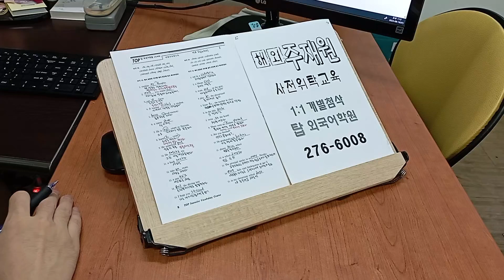기업체출강 사내어학교육 주재원 직장인 영어회화 해외유학연수 230820